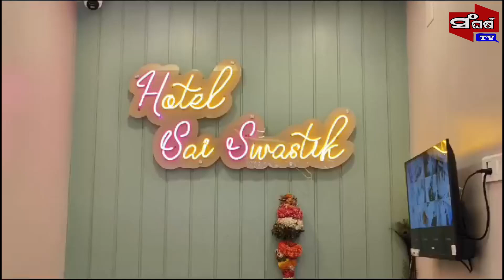Sai Swastika Hotel in Puri | ପୁରୀରେ ସାଇ ସ୍ଵସ୍ତିକ ହୋଟେଲ ର ଶୁଭ ଉଦ୍ଘାଟନ || Sangharsa tv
Sai Swastika Hotel in  Puri | ପୁରୀରେ ସାଇ ସ୍ଵସ୍ତିକ ହୋଟେଲ ର ଶୁଭ  ଉଦ୍ଘାଟନ